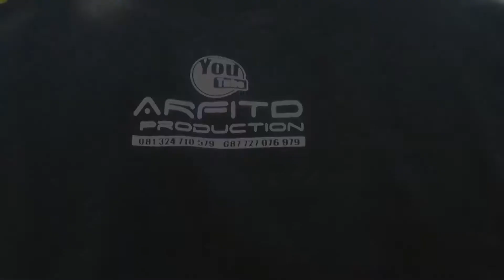DILEMA BATIN KARNAVAL SINGA DEPOK SINAR PESONA ADITIA SUKASLAMET 10 AGUSTUS 2019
Video by :
ARFITD PRODUCTION
DESA SUKASLAMET BLOK PASAR
KROYA - INDRAMAYU
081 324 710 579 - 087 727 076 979